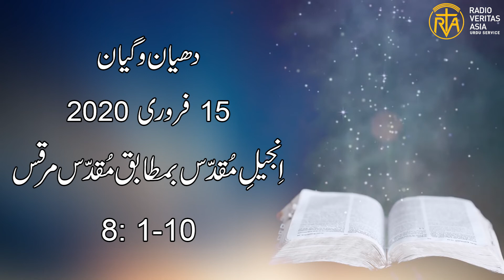Daily Reflection for 15 February 2020 | Urdu Gospel | Urdu Bible Reading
Daily Reflection for 15 February 2020

Director
Radio Veritas Asia Urdu service

Voice: Mrs. Iram Imran
Audio Editing: Mr. Francis Xavier
Video Editing: Mr. Akaash Gill